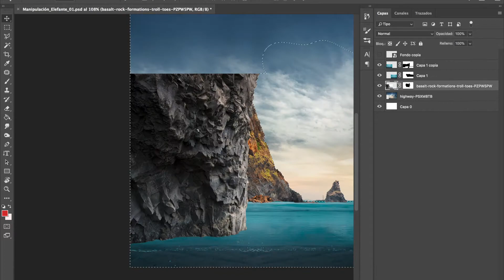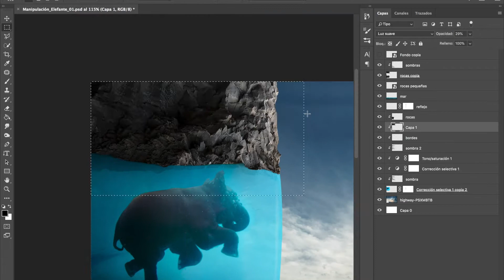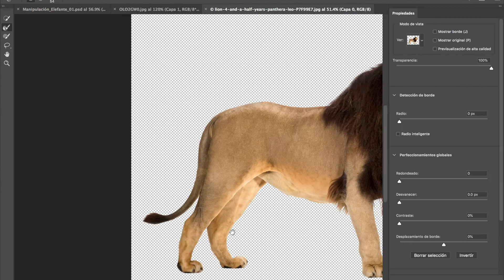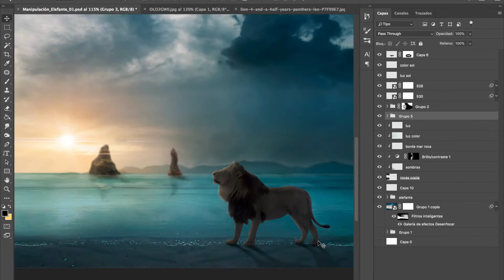Speed Art | Composición "caught in the sea" | Photoshop CC.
Speed art Photoshop CS6, CC
Tutorial y Creación en Photoshop CC: Composición "caught in the sea"
Manipulación de imágenes y montaje para lograr una verdadera composición.